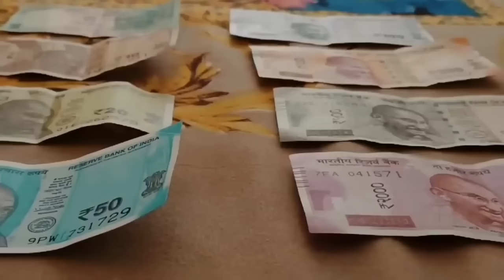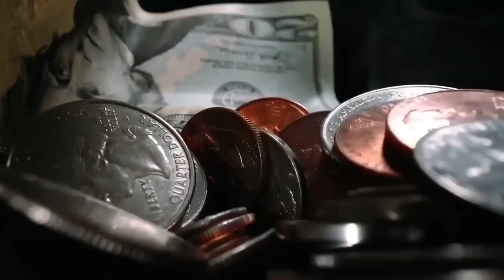14 April Panasankranti 2024,ପଣା ସଂକ୍ରାନ୍ତି ଠାରୁ ଏହି 5ଟି ରାଶିର ଭାଗ୍ୟ ସୁନା ଭଳି ଚମକିବ#Rashifalaodia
14 April Panasankranti 2024,ପଣା ସଂକ୍ରାନ୍ତି ଠାରୁ ଏହି 5ଟି ରାଶିର ଭାଗ୍ୟ ସୁନା ଭଳି ଚମକିବ#Panasankranti2024